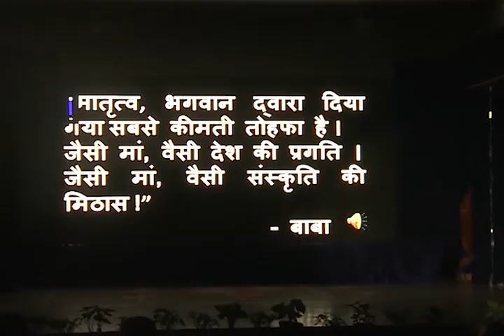अपराजिता - ईश्वरअम्मा (5th out of 5)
अपराजिता -  ईश्वरअम्मा (श्रीमति रत्ना बोचरे)
19 नवंबर 2016

श्री सत्य साई सेवा समिति इंदौर